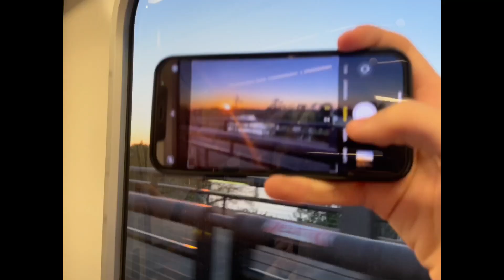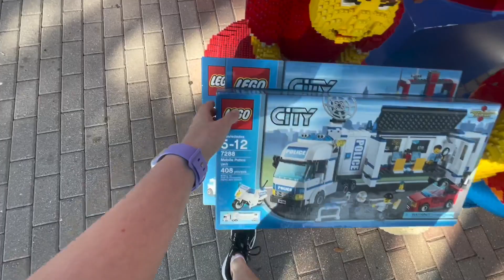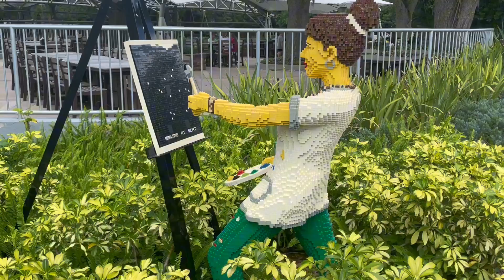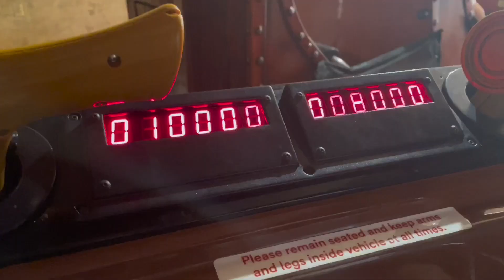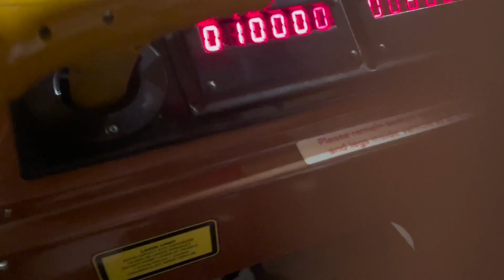Florida Vlog Days 1-3 (Including LEGOLAND FLORIDA)